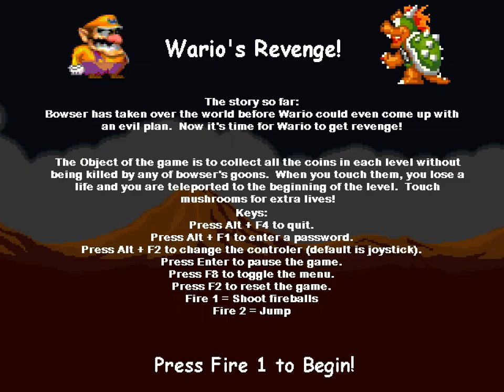"Wario's Revenge" fangame playthrough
Requested by @Hedgemaster1337.

A static-screen platformer where the goal is to collect all the coins to open the exit, or spawn the boss. Extremely simple and only somewhat fiddly (thanks to its multi-directional fireball aiming), it's a fair enough little game for its era; it's leaps and bounds more entertaining than its obnoxious sequel.